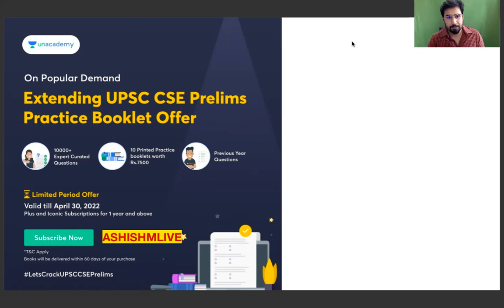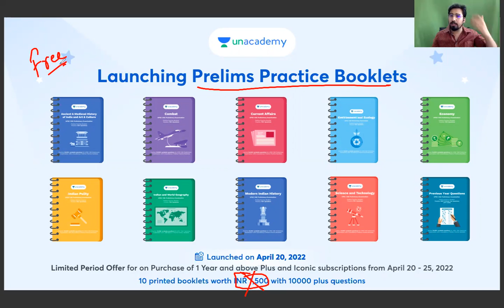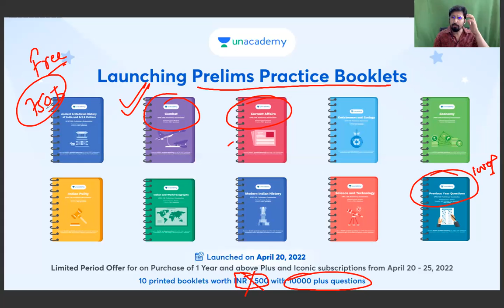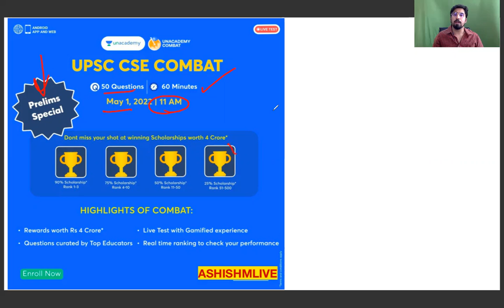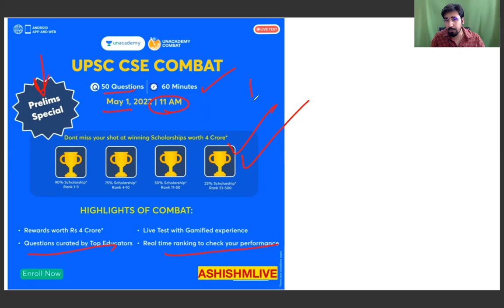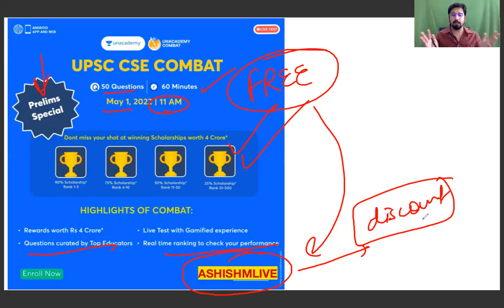UNACADEMY UPSC COMBAT DATE - 1st MAY 2022 (11AM) - FREE FOR ALL - WIN SCHOLARSHIPS and PRIZES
Practice with UPSC CSE top educators. UPSC CSE Combat ( Prelims special)
Live this sunday at 11:00 AM | 56 questions | 60 minutes

Unacademy brings you Prelims Booklets with thousands of MCQs to practice from

Available with Plus and Iconic subscription till 30th April